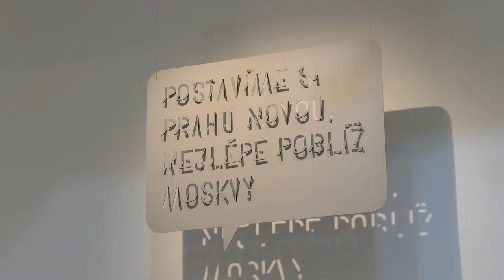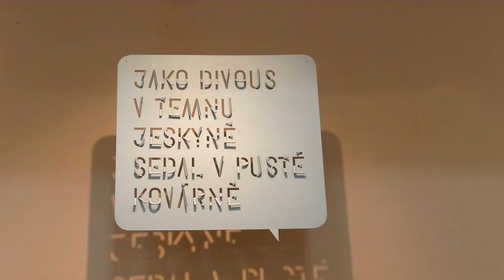Sochy mluví... medailon z výstavy II || Emanuel Famíra + Jan Bauch + Ladislav Šaloun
Zdeněk Nejedlý od Emanuela Famíry + Homér Jan Baucha + Svatopluk Čech Ladislava Šalouna
V krátkých medailonech představujeme autory a díla z výstavy Sochy mluví ze sbírek Oblastní galerie Vysočiny v Jihlavě.
Komentář připravila a namluvila kurátorka výstavy Ilona Staňková.